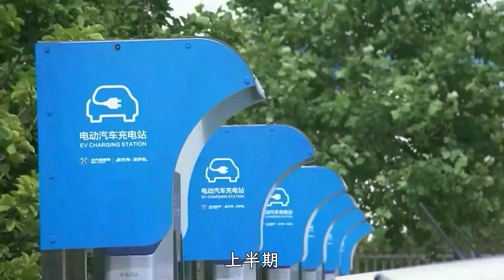工業情報部、製造業が急速に質の高い発展を遂げ 上半期新エネ車の生産台数42 4%増に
工業・情報化部の報道官を務める趙志国チーフエンジニアは19日に記者会見を行い、今年上半期の中国の工業と情報技術の発展状況について説明した。中国の製造業は上半期に質の高い発展のペースが速くなったと明らかにした。

　‹工業・情報化部報道官　趙志国チーフエンジニア›
　「中国は先進的な製造業に大いに力をいれ、新製品は急成長を見せている。中国自動車工業協会のデータによると、上半期の新エネルギー車の生産台数は42.4%増加した。現在、中国の新エネルギー車の生産台数は合わせて2000万台を超えた」

　上半期、太陽電池の生産量は前年同期比54.5%増、工業用制御コンピューターとシステムの生産量は前年比34.1%増となっているという。